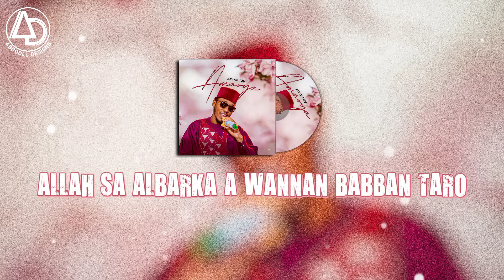Ahmerdy - Amarya (Lyrics Video)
The Most trending wedding song in the northern part of Nigeria